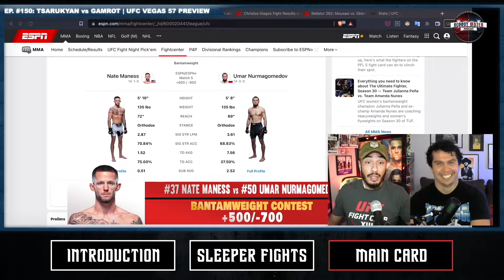Nate Maness vs Umar Nurmagomedov Preview | UFCVegas57 | Bloody Water Podcast